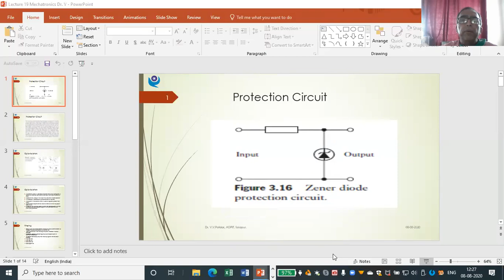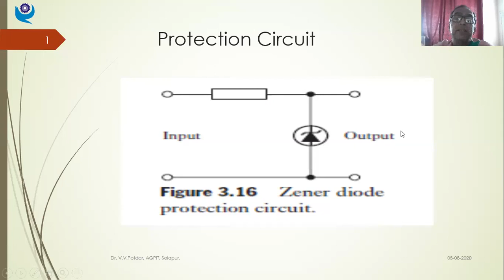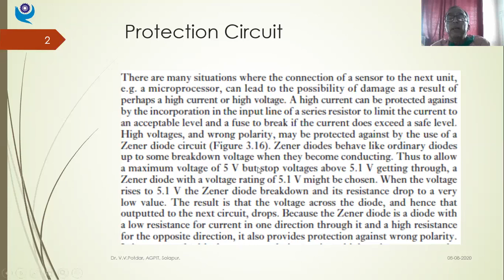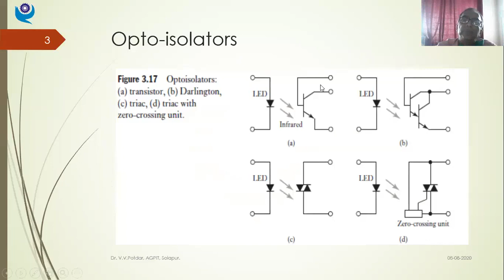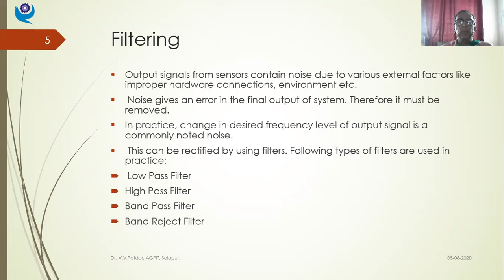Lecture 20 | Mechatronics | Dr. V. V. Potdar | 2021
In this lecture some protection circuits are discussed briefly.